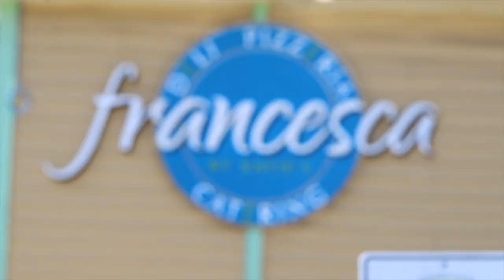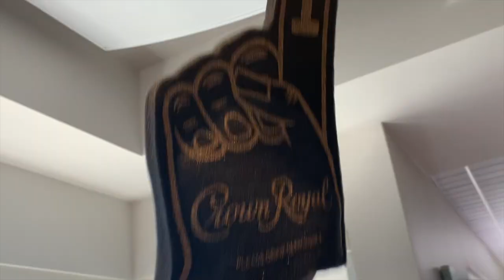Bullseye Event Group: Saints VIP Tailgate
Here's a look at what you can experience when you attend a Saints VIP Tailgate on the 5th floor of Benson Tower with Bullseye Event Group.